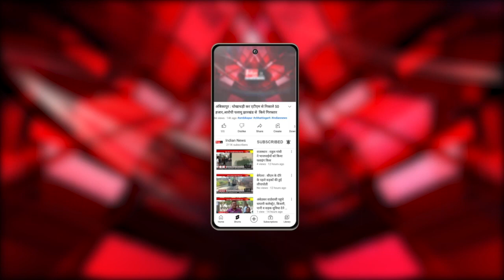Mirzapur के विंदेश्वरी मंदिर में धूमधाम से मनाई जा रही रामनवमी।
Our Links